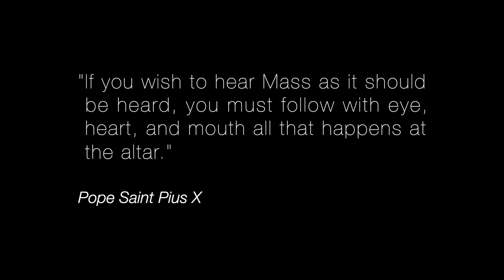The Central Role of Prayer in the Mass - Nick De La Torre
As a young Catholic kid altar serving at Mass, Nick De La Torre loved being front and center because it was an opportunity to be in the spotlight, and occasionally, a chance to skip class. However, the deeper meaning of what was going on didn't sink in for him. Years later, when he started going back to Mass, he began to realize that the Mass isn't just a place to sing, fellowship, and hear some teachings; it is the highest form of Christian prayer.